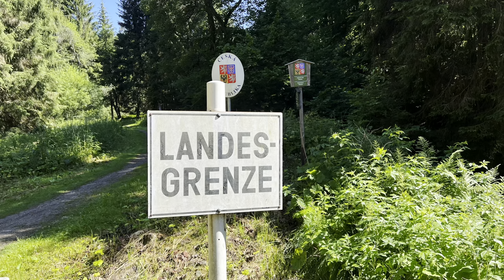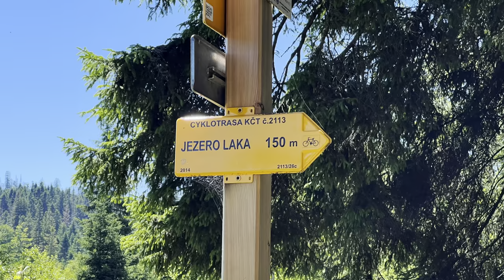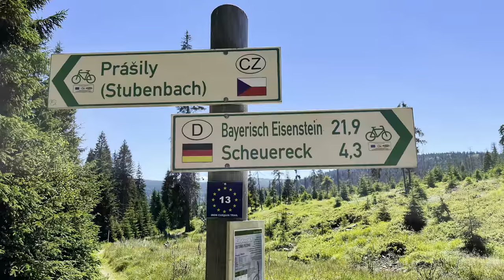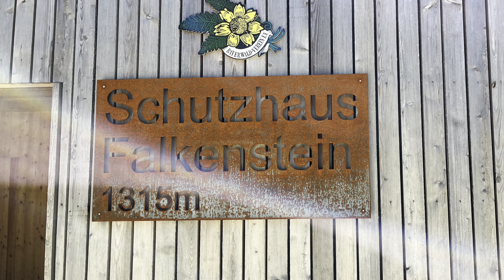MTB Zwieslerwaldhaus - Nationalpark Bayerischer Wald - Národní park Šumava - Gr. Falkenstein 3.07.22